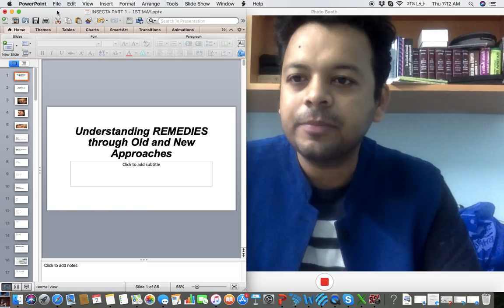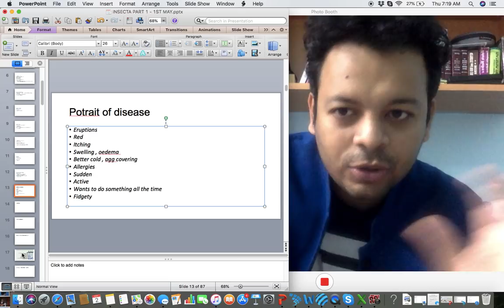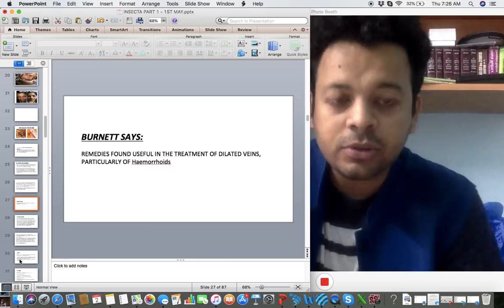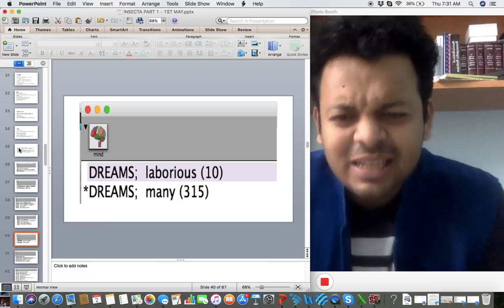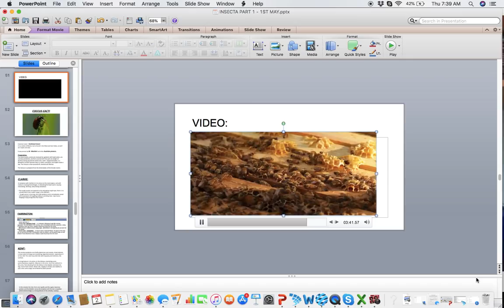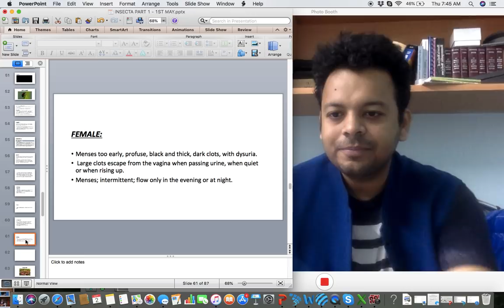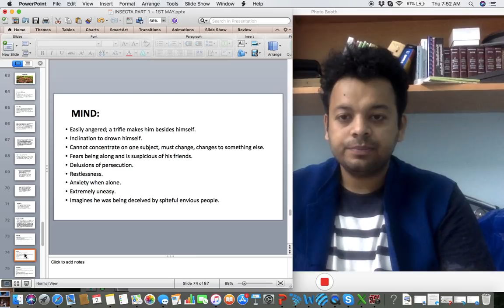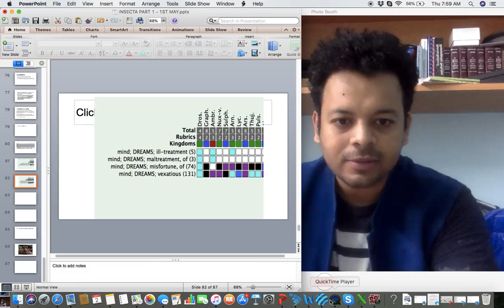webinar Insect part 1